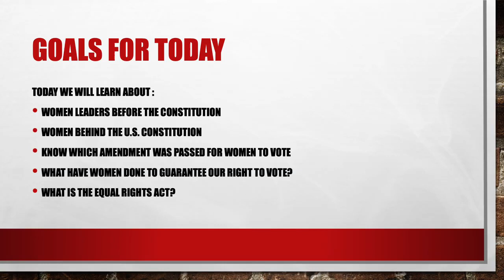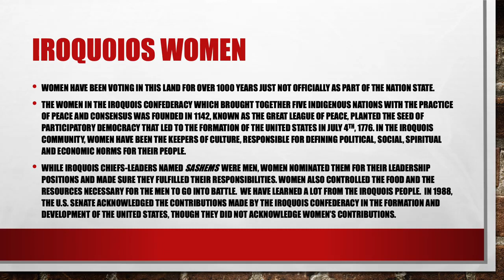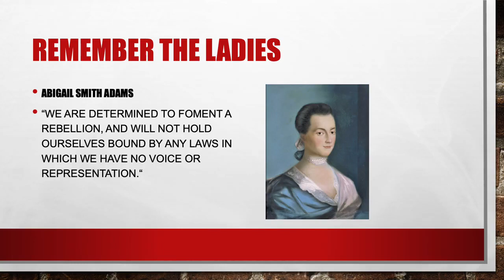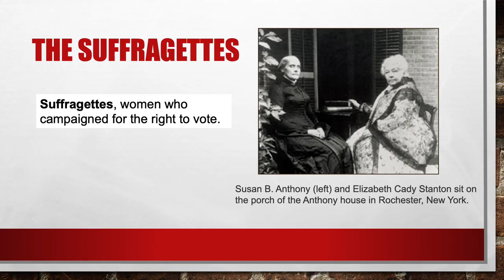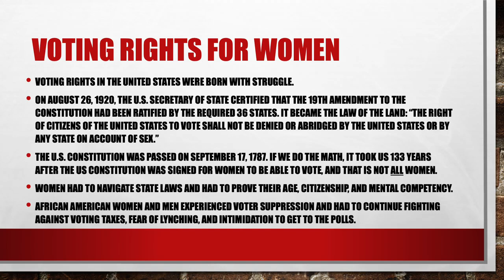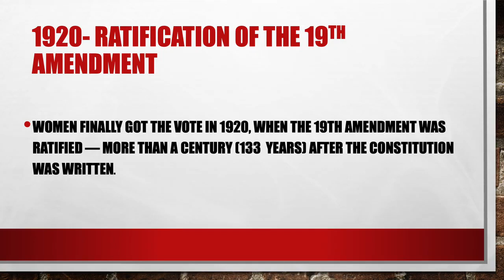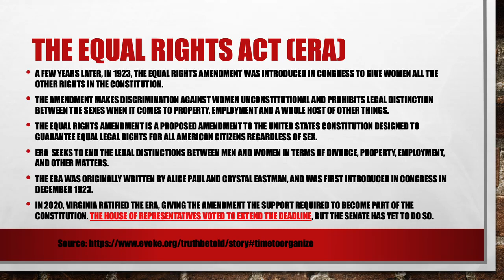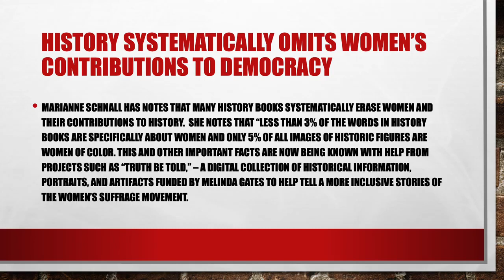UTEP Constitution Day 2021 Women and the US Constitution Dr Guillermina Gina Nunez Mchiri